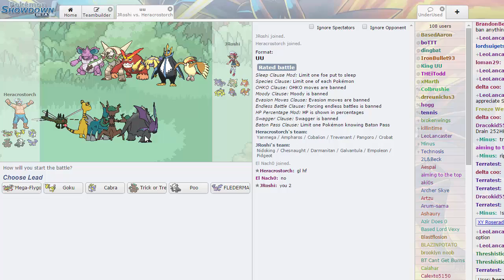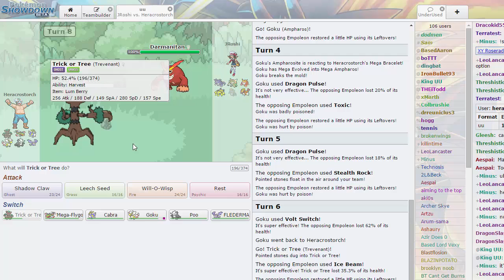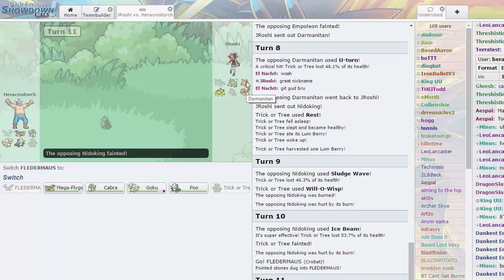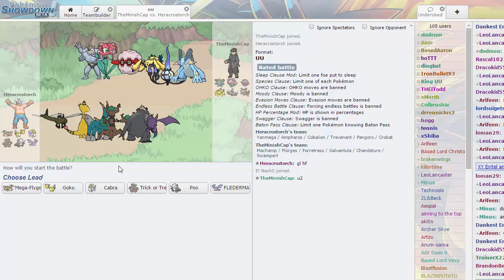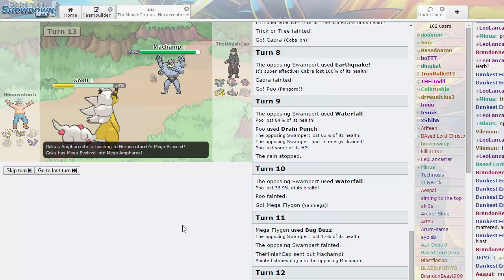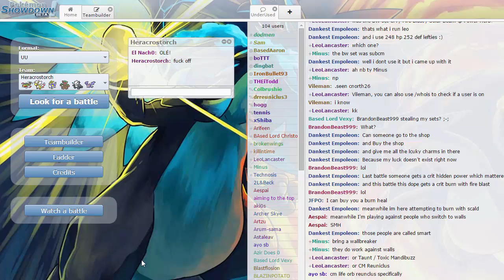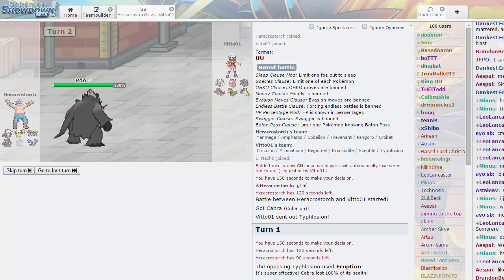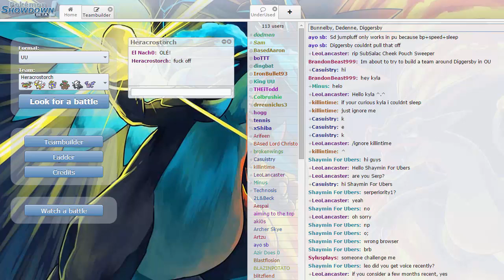Low Ladder Scrubs, UU live w/Heracroshot part 2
Some succesful and fun battles in the lower UU ladder with my taco Nacho!